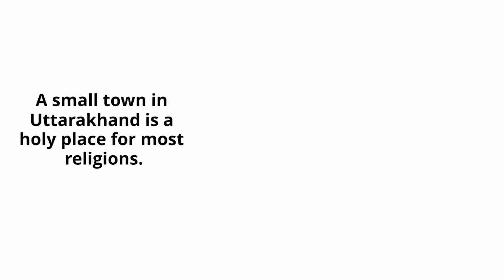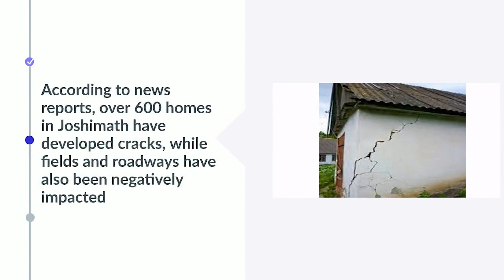JOSHIMATH CRISIS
Joshimath has been in the news as the town is sinking daily. There are various reasons why this is happening. In this VIDEO, we will talk about Joshimath’s news

Indian Penal Code (Hindi) 👇

India Penal Code Bare Act(English)👇

Cr.P.C 1973 In Hindi 👇

Cr. P.C In English 👇

Cr.P.C. Bare Act👇

Evidence Act 1872 (Hindi)👇

Evidence Act 1872 (English)👇

Evidence Act 1872👇

Criminal Major Act (English)👇

Criminal Major Act Dual language👇

Civil Procedure Code 1908👇

Civil Procedure Code 1908(Bare Act)👇

Civil Procedure Code 1908(Dual Language)👇

Hindu Law Bare Act Dual language👇

Hindu marriage act (English)👇

Hindu Law (Hindi)👇

Muslim Laws👇

Negotiable instruments Act 👇

NI Act (Dual language) 👇

Constitution of India Bare Act with Short Notes (English ) 👇

Contract Act, 1872 👇

All India Bar Examination - Solved Papers 2011 to 2021 👇